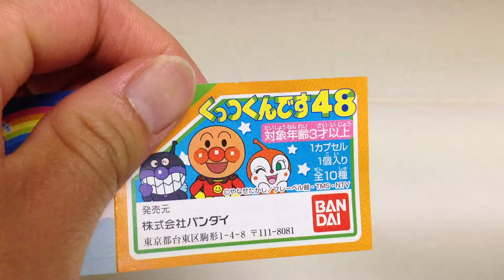アンパンマンくっつくんです４８☆ばいきんUFO